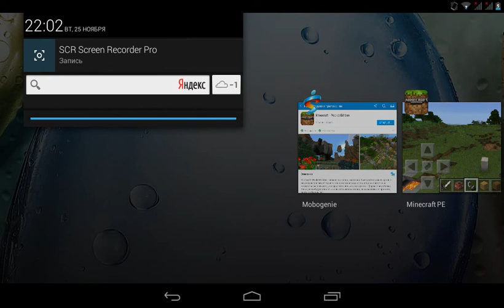Minecraft pocket edition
Майнкрафт